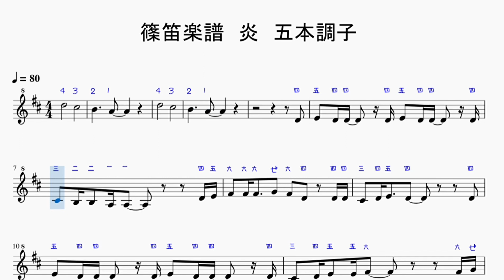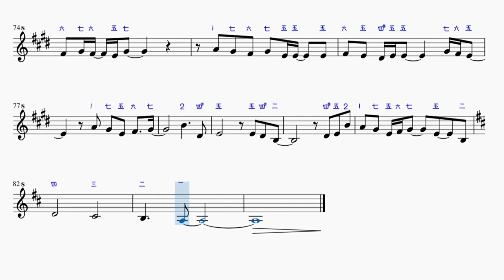【篠笛楽譜】「炎」 五本調子 LiSA 簡単楽譜 数字譜 フルート音源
「炎」の篠笛譜（数字譜）です。フルート音源の自動演奏が流れます。
五本調子１本で持ち替えなしですが、半音多めで難易度高いです。

数字譜を無視してもらえれば、いろいろな楽器に活用できると思います。